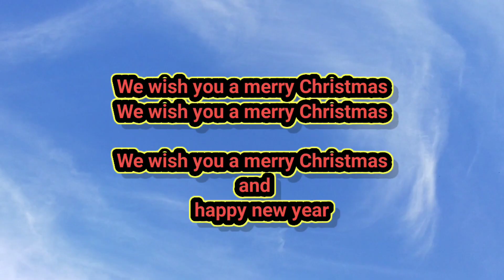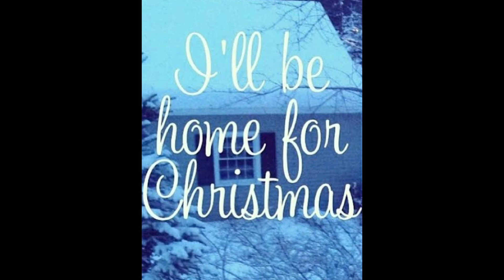song Christmas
hi everyone wish you a happy Christmas and happy new year